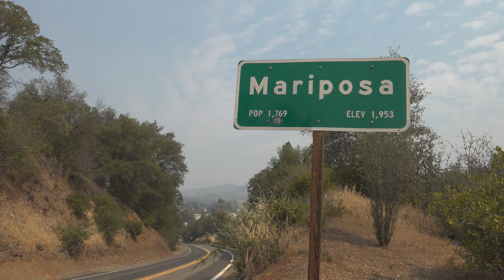ESTA SEMANA EN CAL OES 08/08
Cal OES continúa coordinando recursos y personal para enfrentar múltiples incendios forestales en todo el Estado.